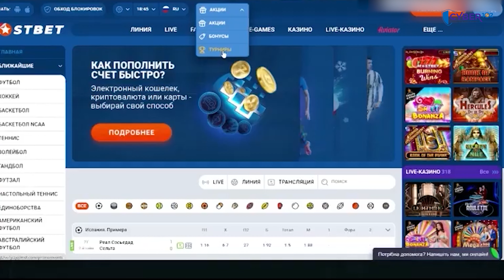Онлайн қимор ва таваккалчиликка асосланган ўйинларнинг қурбонига айланиб қолманг